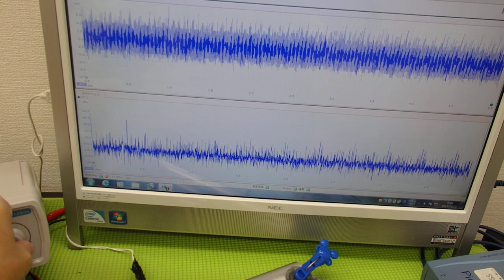‹メガヘルツ›の超音波発振制御技術 ultrasonic-labo